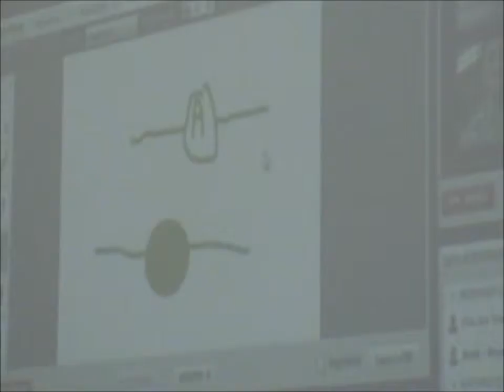Mój film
Webinarium, konferencja